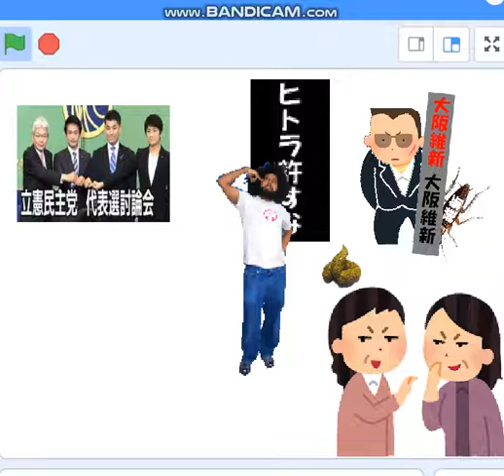民主主義破壊の反社集団の大阪維新を許すな！ 「ヒトラー・ナチス」と呼び倒そう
ヒトラー云々と騒ぐ反社集団。自民盗の傀儡地方政権。国民は悪に対して、レジスタンスで立ち上がろう！